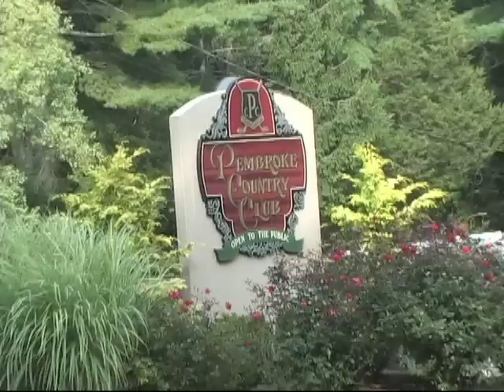Clip Rachel e Cody.mp4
Moments wedding day of Rachel and Cody